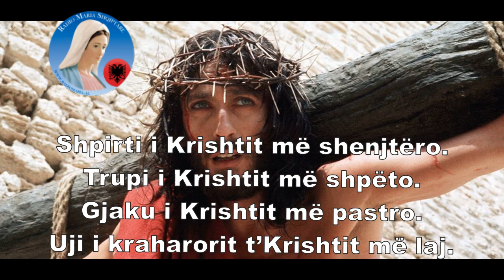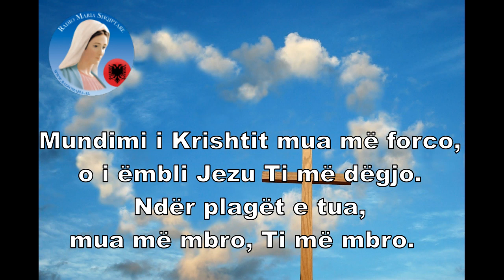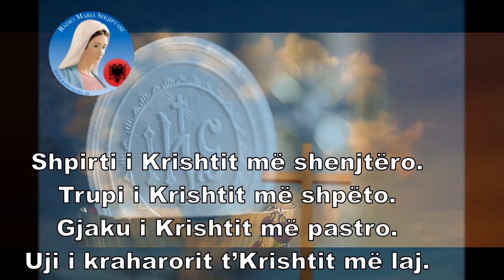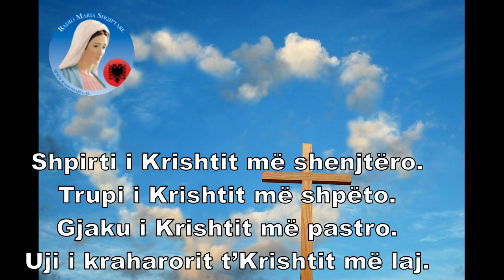Shpirti i Krishtit - Radio Maria Albania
SHPIRTI I KRISHTIT
(Anima Cristi)

Ref. Shpirti i Krishtit më shenjtëro.
Trupi i Krishtit më shpëto.
Gjaku i Krishtit më pastro.
Uji i kraharorit t’Krishtit më laj.

1. Mundimi i Krishtit mua më forco,
o i ëmbli Jezu Ti më dëgjo.
Ndër plagët e tua,
mua më mbro, Ti më mbro.  Ref.

2. Mos lejo prej Teje të ndahem,
prej armikut t’shpirtit ti më del zot.
E në fill të vdekjes, mua më thirr, Ti më thirr.  Ref.

3. E më urdhëro që të vij tek ti,
së bashku me shenjtër Ty të lëvdoj.
Përgjithmonë e motit, në jetë të jetës, Amen.  Ref.